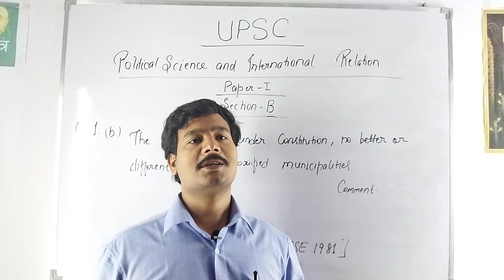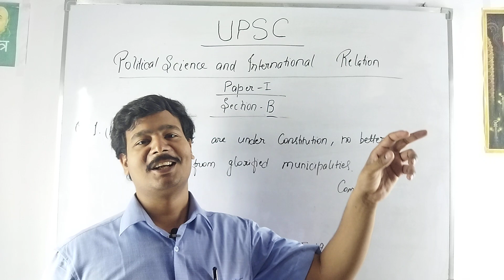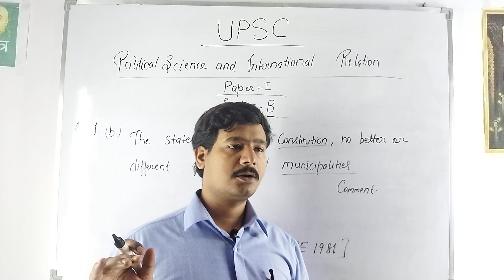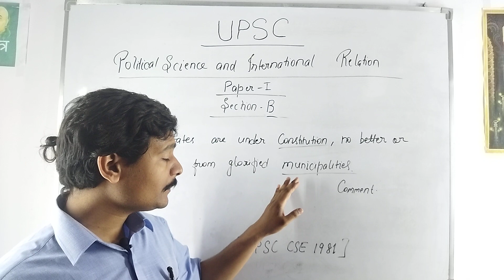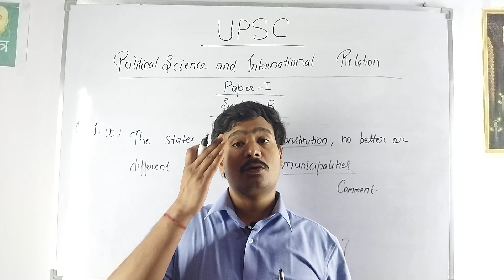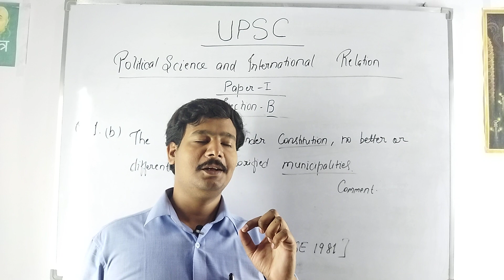psir,The States are under Constitution,no better or different from glorified municipality#ias